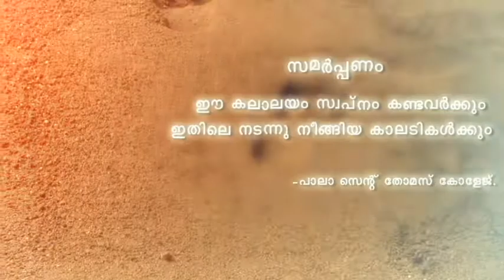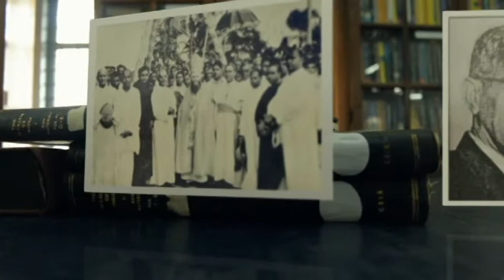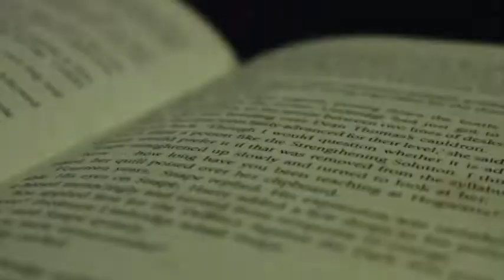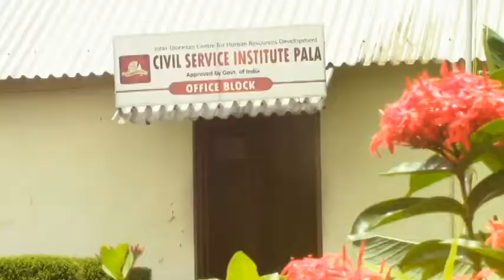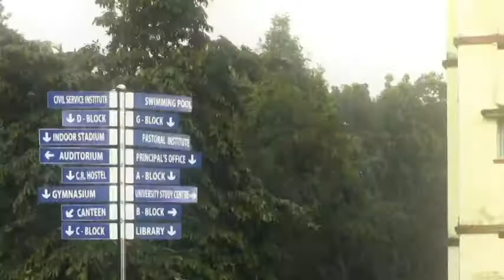St Thomas College a Brief History